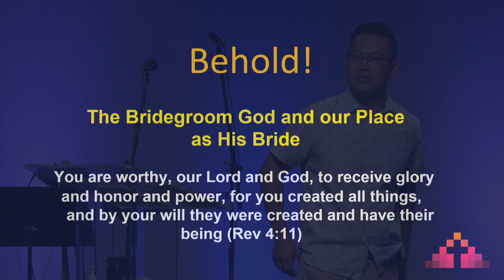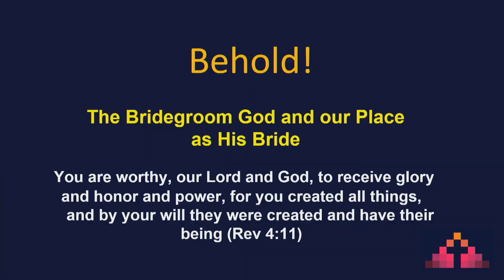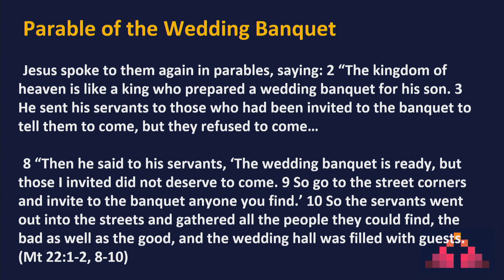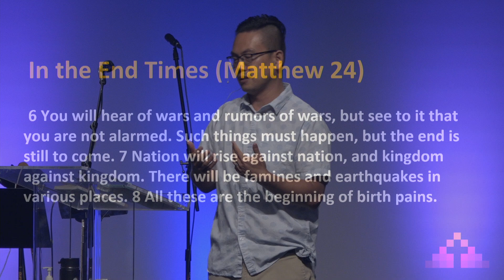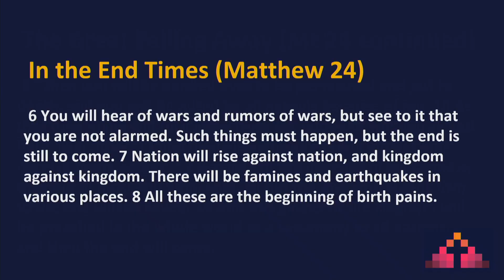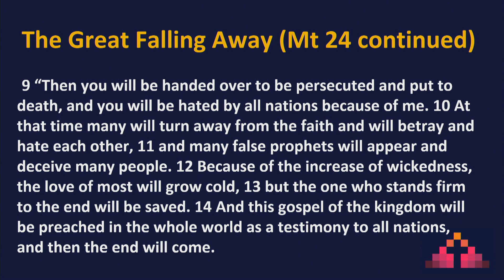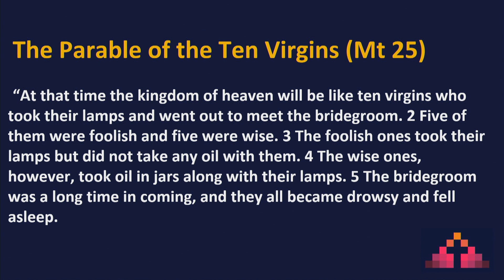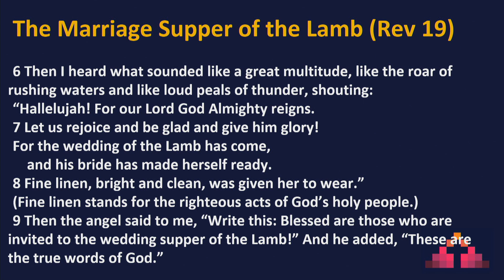Behold! - August 14, 2022 - Pastor Joon Lee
Speaker: Pastor Joon Lee
Scripture: Revelation 4:11